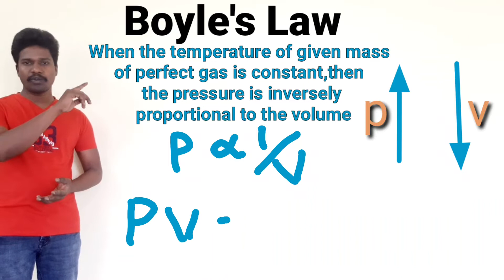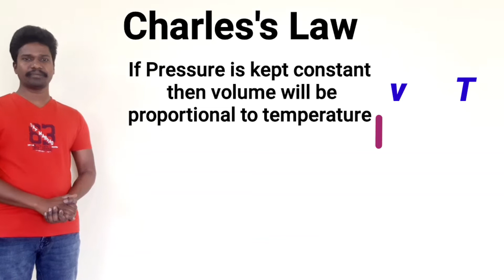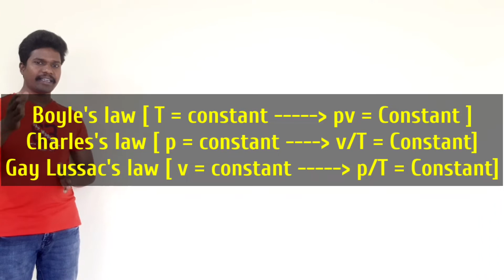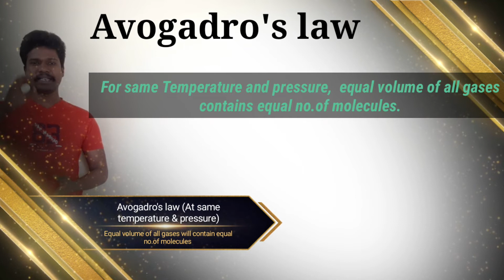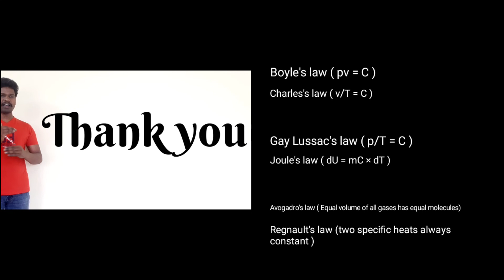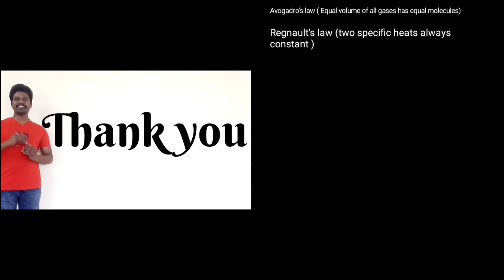Laws of perfect gases Explained in tamil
Boyle's law Charle's law Gay Lussac's law Joule's law Avogadro's law Regnault's law. Mechanical engineering. Polytechnic TRB#lecturer.